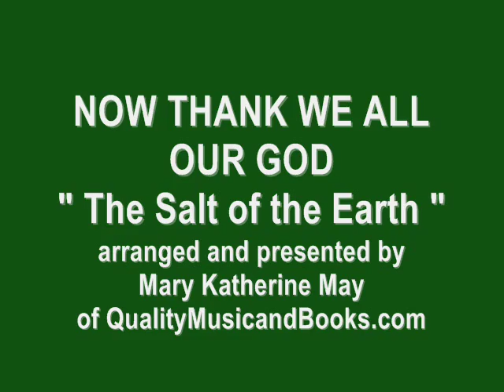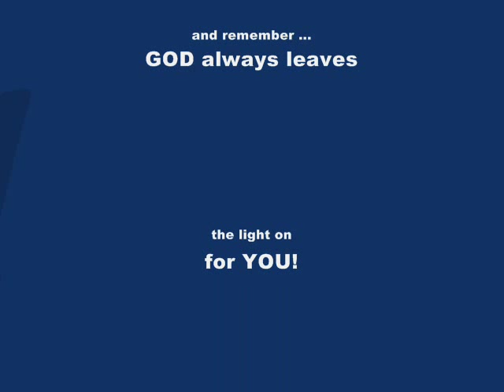Now Thank We All Our God Nun danket alles Gott THANKSGIVING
This song is an arrangement of the hymn, Now Thank We All Our God, that I have titled The Salt of the Earth.  I have dedicated this arrangement to Pastor Morris Vaagenes in honor of is 80th birthday. Written by Johann Cruger in the 1600s in Germany, it is still being used creatively today in both performance and Christian worship.